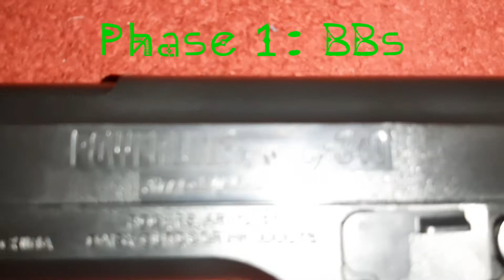Killing an electric candle by any means necessary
Hope you enjoy my new series.